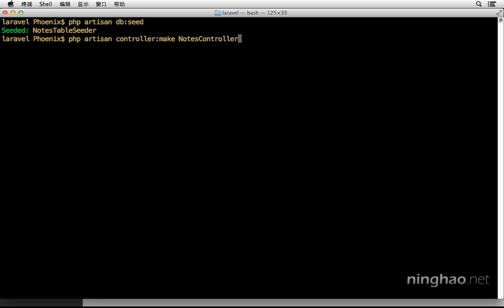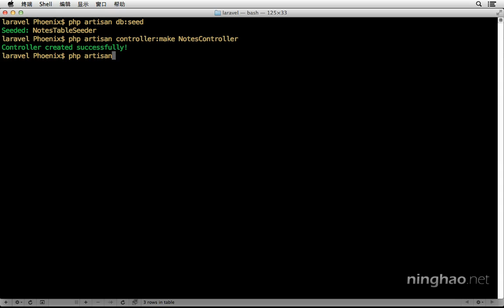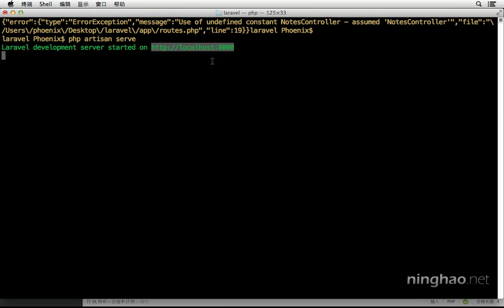05 03 控制器 《 Backbone 基础教程 》